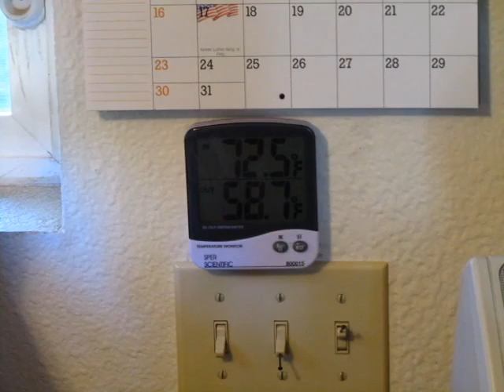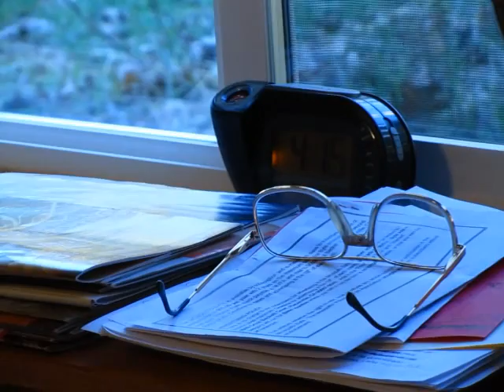15 - Quadriplegic thermometer, clock, phone tips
More tips to making life easier as a quadriplegic.

I am a C6-C7 quadriplegic incomplete, with partial arm and wrist function, and no control or feeling from my armpits down since February, 1987.  Having always been very active, and teaching practical manual arts at a boarding school in the mountains of south Mexico, I suddenly found myself very limited when I became paralyzed.  It took some time to become adjusted to life in a wheelchair, but I learned many tips and ideas from others, and decided to share what has worked best for me through the years.  To learn how I became paralyzed and how God helped our family deal with this turn of events, feel free to check out my video playlists on this channel, and also this link: Paralyzed: Why?